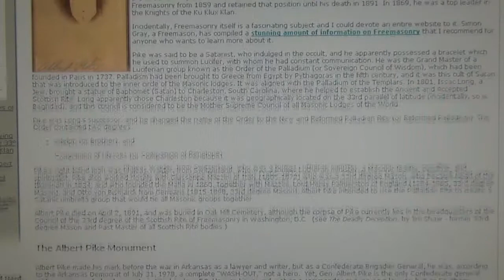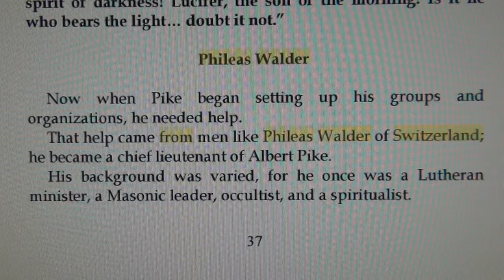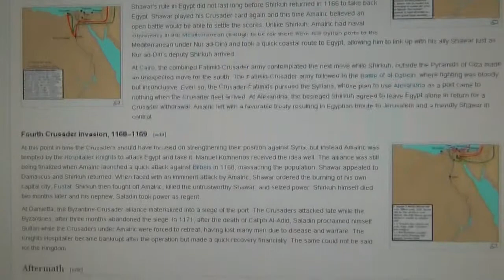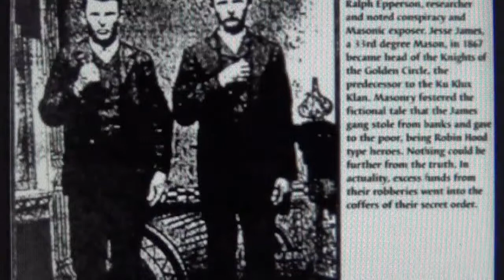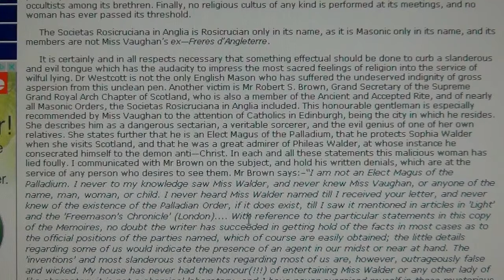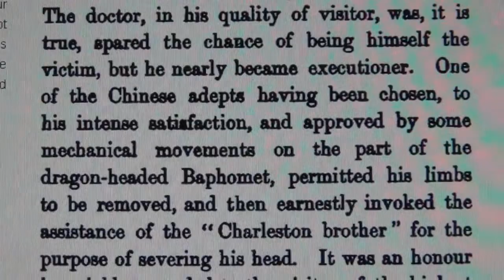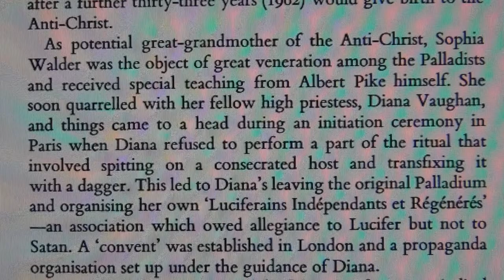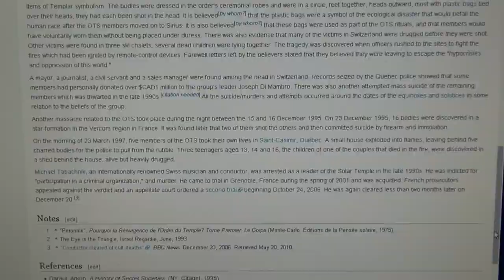Albert Pike Swiss right hand Phileas Walder, Palladian Order, US Civil War & Lincoln Assassination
OCTOGON`S INVOLVEMENT IN LINCOLN`S ASSASSINATION AND THE US CIVIL WAR BECAUSE OF SLAVERY`S BIG BUSINESS AND TEMPLAR`S OCCULT OF THOSE CONFEDERACIES